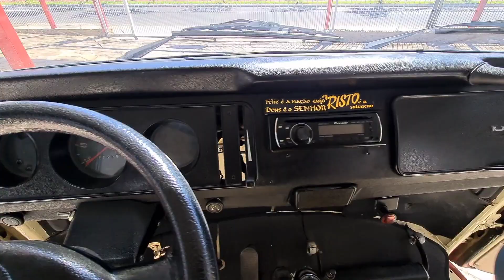[VEÍCULO VENDIDO] - Kombi Safari - 1979 - Kirsch Motorhomes #188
[VEÍCULO VENDIDO] – Kombi Safari

Ano do chassi: 1979
Ano de montagem: 1979

DESCRIÇÃO DO VEÍCULO
MARCA: Kombi Safari
MODELO: Karmann Ghia
ANO MONTAGEM: 1979
ANO CHASSI: 1979
MOTOR: 1.6
KM: 80.235
TAMANHO: 4,90 metros
ACOMODAÇÕES: 04 pessoas
Nº PESSOAS CRV: 04 pessoas
CNH: B

Informações adicionais
- Ventilador na sala;
- Toldo manual;
- Carregador de bateria;
- Frigobar;
- Farol de milha;
- Frigobar;
- Fogão c/ forno 2 bocas à gás;
- Pia;
- Climatizador 12V;
- Aquecedor de passagem;
- Vaso importado com pedal;
- Rádio/CD no painel;

MEDIDAS:

Cama em cima da cabine: 1,28m x 1,88m;
Dinete: 1,40m x 1,88m
Altura interna: 2,02m;
Altura externa: 2,75m;
Largura: 1,96m;

* Por tratar-se de veículos de terceiros, a Kirsch Motorhomes não se responsabiliza pelos itens acima descritos e imagens do veículo. Certifique-se no ato da compra.